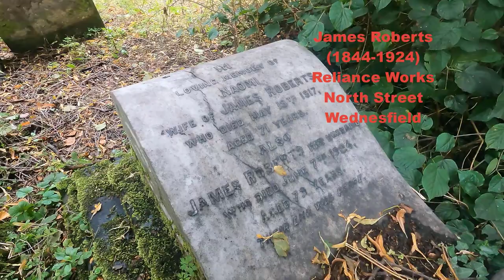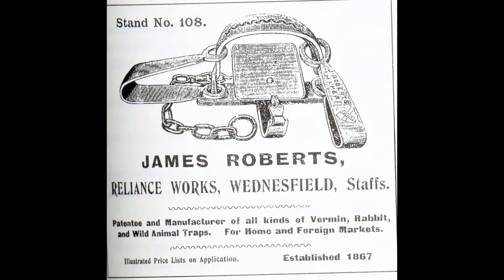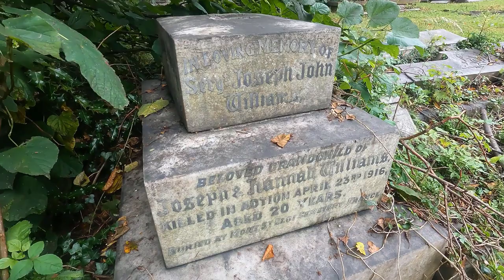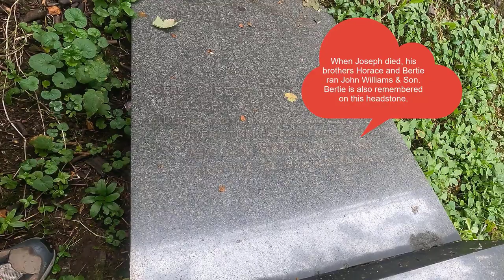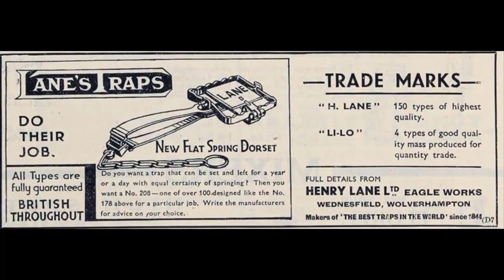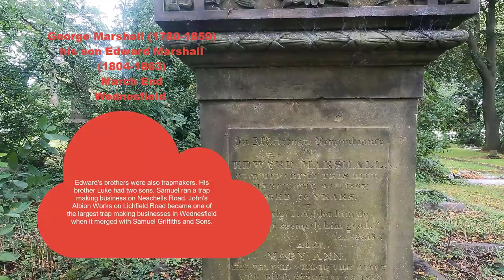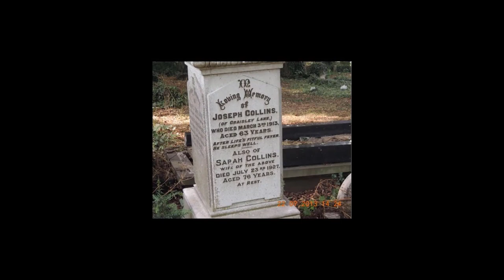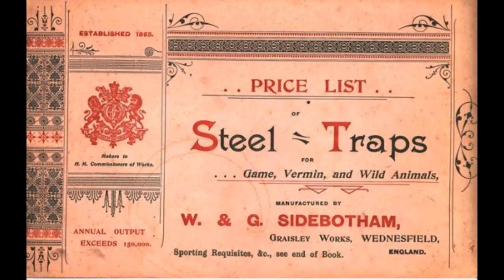It's a Rat Trap - The Trap Makers of Wednesfield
Black Country Discovered

It's a Rat Trap ... and We've Been Caught

Wednesfield is a Black Country village that became a world centre of an industry – animal and vermin trap making. Generations of Wednesfield families passed down the skills of the trade. The Industrial Revolution promoted further growth and attracted people born outside the village to come to Wednesfield to manufacture and trade in traps. A remarkable group of entrepreneurs developed the trade and worked together to protect Wednesfield against competition. They were regarded as fair employers of excellent character so that industrial relations were better than in other Black Country communities. History has not always served these men - sometimes women - well.

Wednesfield’s new burial ground was established in 1855 and is now closed. It is fitting that the first burial at the new ground was that of a rat trap maker, Thomas Tomkys (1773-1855), on 6 June 1855. The interment of many trap makers and masters followed. Many headstones are deteriorating but a number of the graves of the past trap masters can still be found. This short film records these.